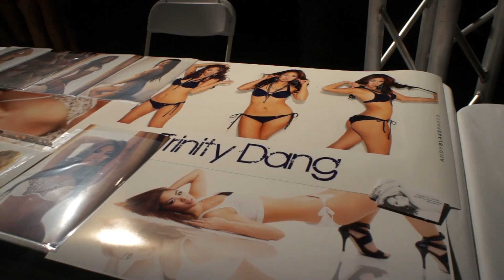Hot Import Night 2012 L.A Convention Center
Hot Import Night 2012